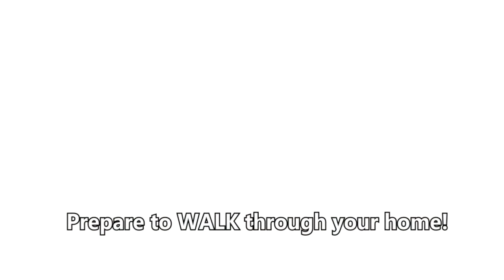8715 Stones Throw Ln